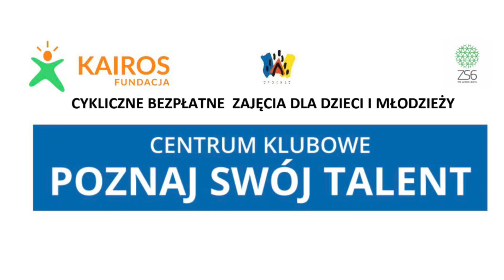Półkolonie Rowerowe 2024: Dzień 1, czyli 40 km spacer w kierunku Brochowa